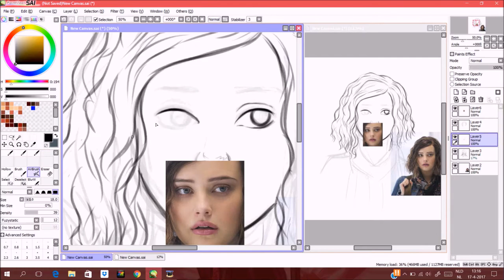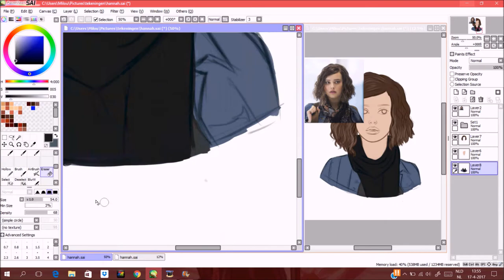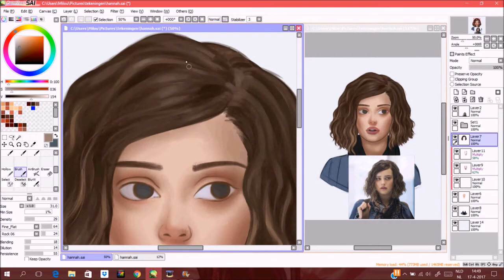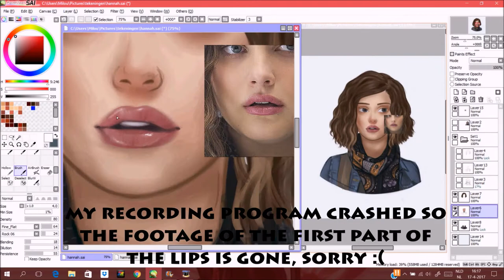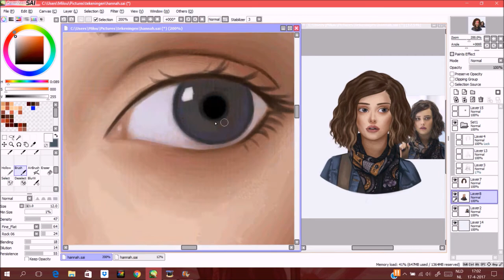Drawing Hannah Baker from 13 reasons why (Katherine Langford)